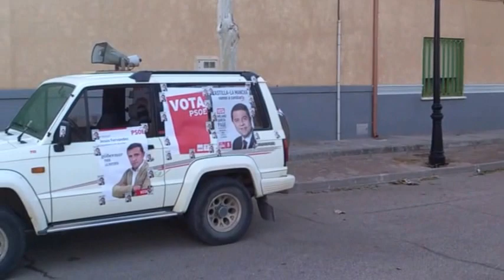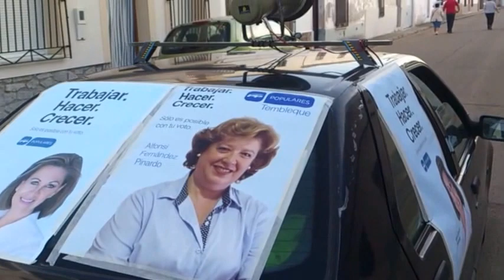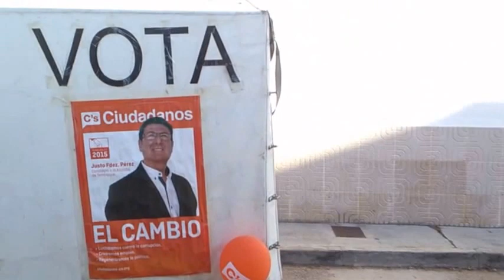CARAVANA ELECTORAL en Tembleque. Elecciones Municipales 2015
Algunos de los partidos, concretamente el PSOE, el PP y C's, estuvieron repartiendo propaganda electoral por las calles de Tembleque, y charlando con los vecinos. En este vídeo van algunas escenas. No tuve ocasión de captar imágenes de IU.